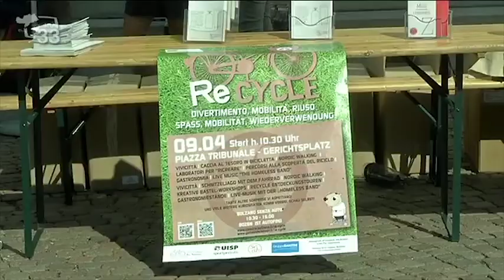Vivicittà Bolzano, il servizio di Video33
Video33, tv locale della provincia di Bolzano, ha dedicato un servizio a Vivicitàà Bolzano